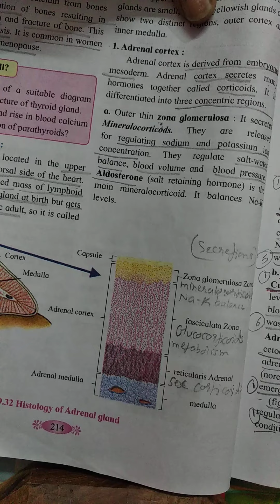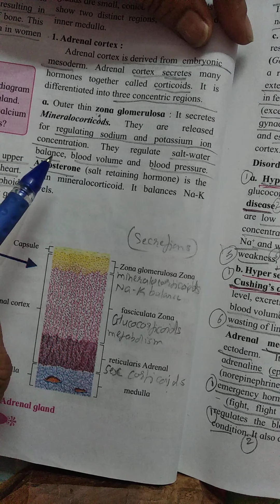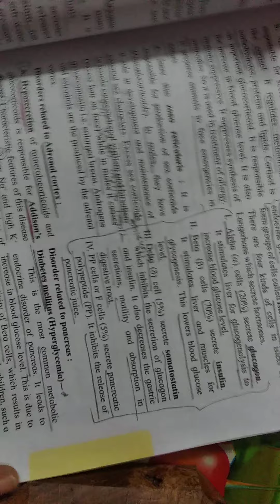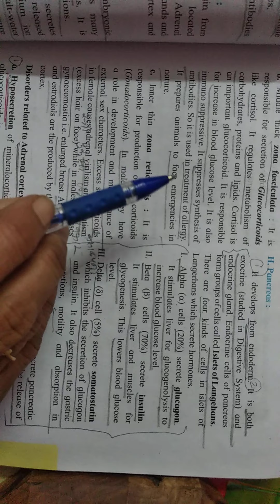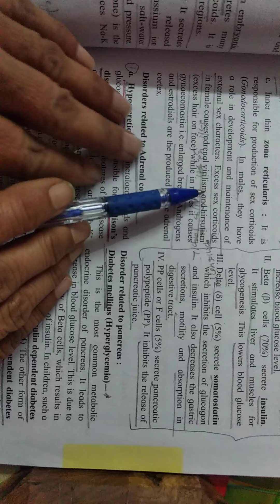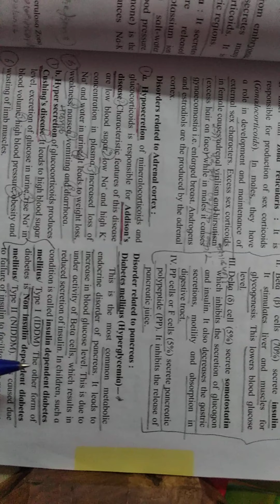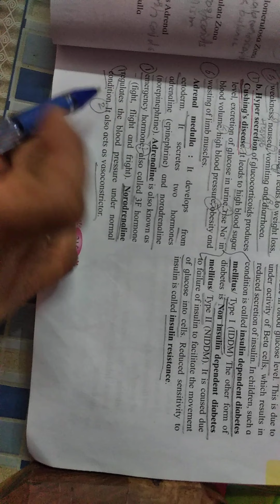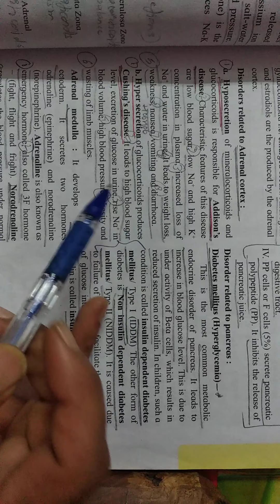Adrenal gland....hormones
12th Science..Biology